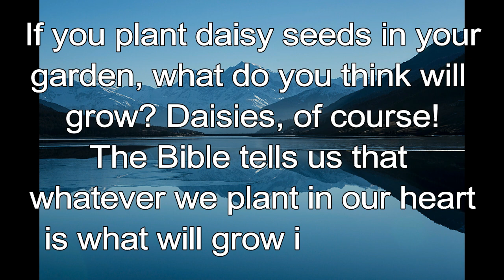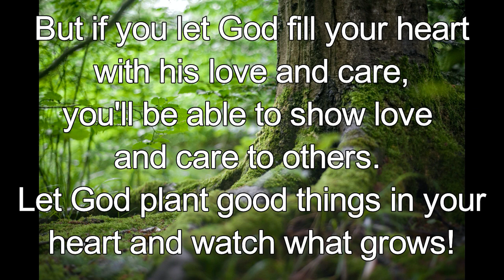365 CHRISTIAN MEDITATION 💙 BIBLE DEVOTION | OCTOBER 8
Christian Meditation 💙 Galatians 6:7, NLT
You will always harvest what you plant !